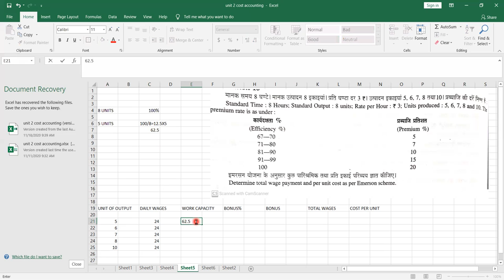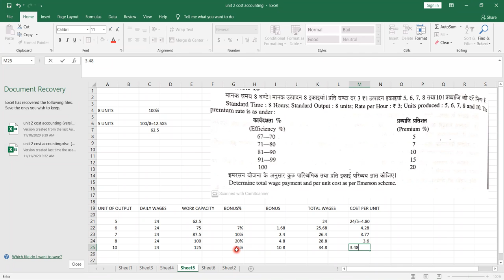HEENA COST EMERSON INTRO